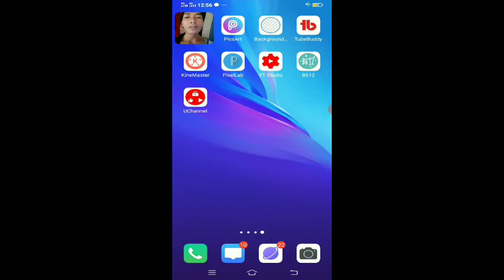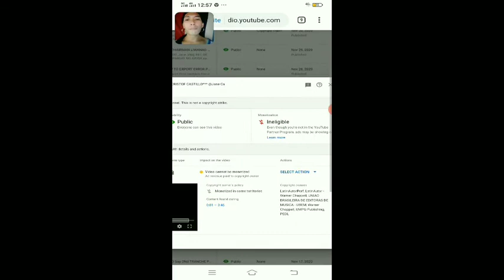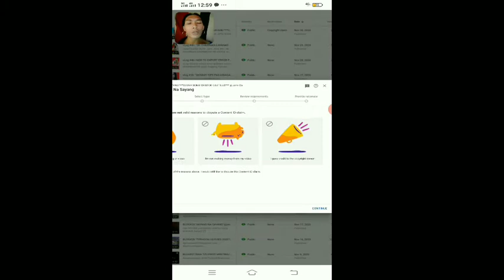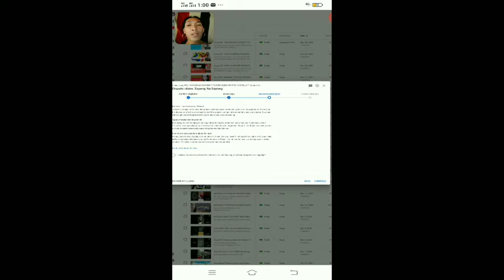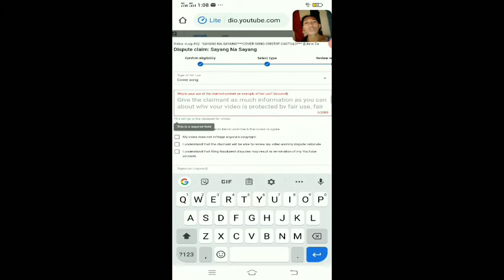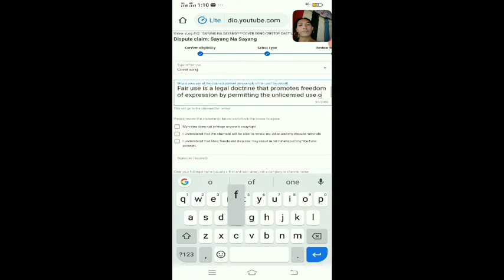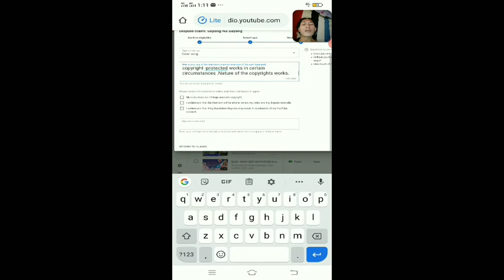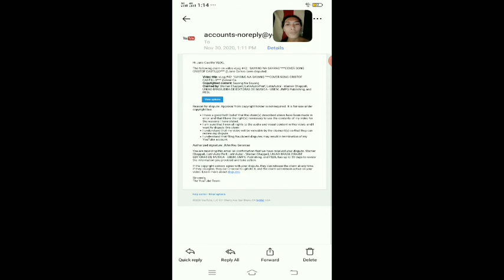"PAANO NTIN BAGOHIN ANG PG-ATAKE NI COPYRIGHT CLAIM SA COVER SONG NTIN?!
vlog #43:PAANO NTIN BAGOHIN ANG PG-ATAKE NI COPYRIGHT CLAIM SA COVER SONG NATIN?" ,Jane Castillo VLOG,Jane VLOG

Today's video mhalaga e share ko sa inyo Kung ano NGA ba Ang copyright claim at Kung paano sya bigla ngkakaroon sa cover song ntin?Ito ay mgkaroon Ng copyright claim kpag ung video ntin aabot NG 8 minutes above. Ito po ay mgkaroon Ng violation Ito NGA poh ay copyright claim ,claim poh NG owner at dpt need ntin ayusin to at need nyo mkapanood ung video pra mgkaroon kau NG ideas at Kung panu ung tamang gawin.mkikita nyo Jan step by steps.

I'm glad to know your any OPINIONS || COMMENTS || SUGGESTIONS below.At sasagutin kopo agad yan.

LIKES || SHARES || COMMENTS || SUBSCRIBES and the BELL BUTTON.

SUBSCRIBES TO Jane Castillo VLOG.

PAANO BA AYUSIN ANG COVER SONG NATIN KPAG NGKAROON NG COPYRIGHT CLAIM?
PAANO BA UNG TAMANG PROSESO NITO?
PAANO SYA NGKAROON NG COPYRIGHT CLAIM?
ILANG MINUTO BA OR SIGUNDO MGKAROON TAU NG COPYRIGHT CLAIM SA COVER SONG NTIN!?AT PAANO BA ITO MAIIWASAN?

Thnk you so much. !